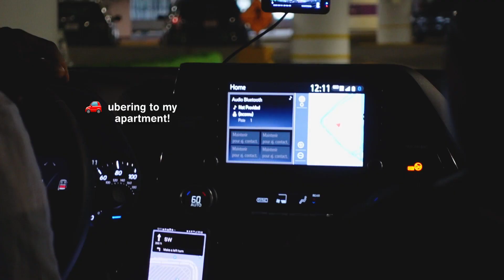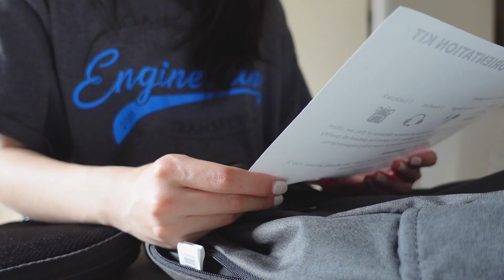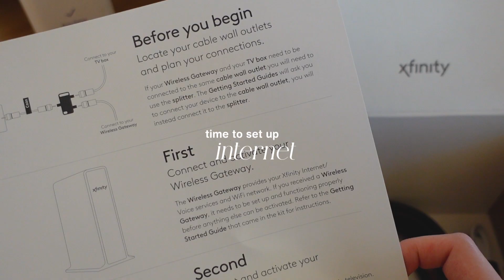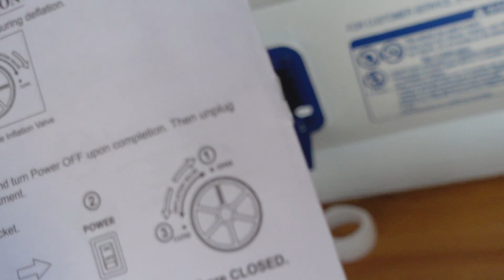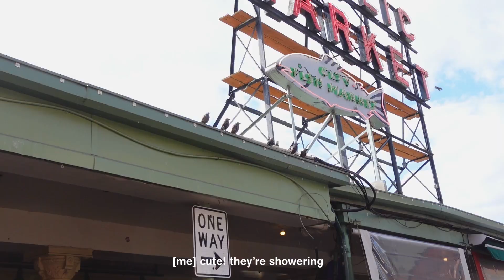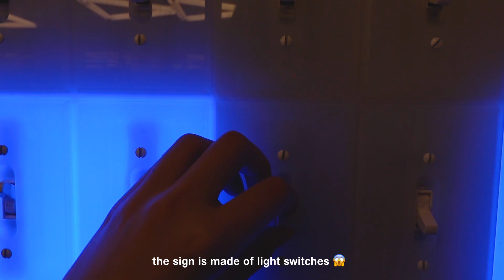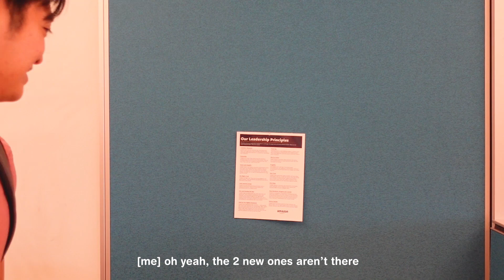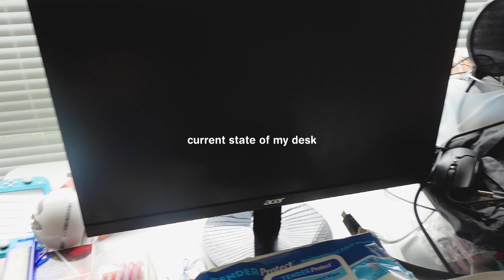I'm a Software Engineer at Amazon! 🏙️ moving into my seattle apartment (vlog) 🌱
hallo friends! long time no see :D

i'm excited to officially announce here..!! i landed a full time position as a software development engineer at amazon web services (aws)! i will be residing in seattle for as long as i am at amazon (at least for now), and with that, i am learning to live in an apartment for the first time. i hope you all will support me on this new chapter hehe (´｡• ᵕ •｡`) ♡

˖✧ items mentioned:
desk (i got 55 inches)
tums (this one isn't so necessary to link, but these tums are the best ones, they taste like candy!)

pH-1 ft. jamie • 365&7
lauv • , i'm lonely

˖✧ about me:
hi, i'm jessica! i transferred from a community college to ucla, graduated from ucla this past spring with a degree in math of computation, and am now a software engineer at aws. (´◡`)